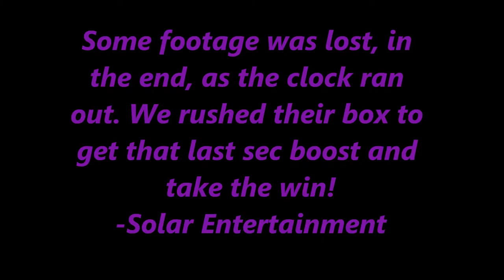Last Of Us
Just some quick gameplay footage of me playing with the STRIKER clan.